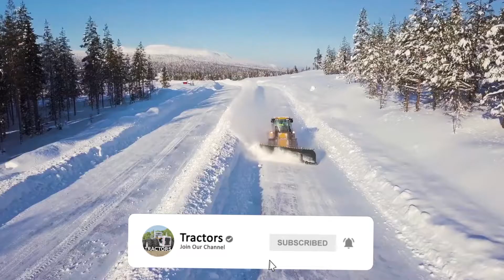Best snow blowers — JCB #31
Best Snow blowers JCB

00:00 Intro
01:04 JCB WLS 427HT Snow Clearing
01:52 JCB 419S Wheel Loader
02:20 JCB WLS 417HT
03:21 JCB WLS 413S Snow Clearing
04:07 JCB WLS 409 Snow Clearing
05:03 JCB 403 Wheel Loader

WRITE A COMMENT, or at least a smiley. It will not be difficult for you, but I will be very happy! Thank you for your attention!